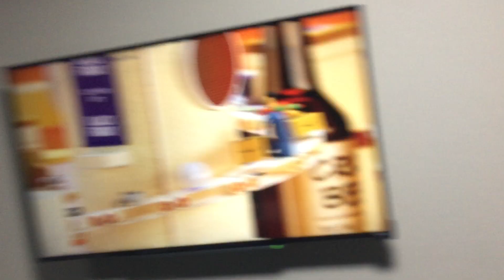22F24E76 1525 435A A1D4 DA64C7BA614E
Title : 【名古屋Part63/208】 名古屋駅周辺にてPart10/10[2022/11/25/Friday ~ 2022/11/26/Saturday(2022/11/25/Friday)]
Save Title : 【名古屋 Part63/208】 名古屋駅周辺にて Part10/10 [2022/11/25/Friday ~ 2022/11/26/Saturday (2022/11/25/Friday)]
Date : 2022/11/25/Friday
Go Date : 2022/11/25/Friday ~ 2022/11/26/Saturday
Special Updated : 2023/1/2/Monday
In Special Updated : 2023/1/1/Sunday ~ 2023/1/2/Monday
Real In Special Updated : 2023/1/1/Sunday ~ 2023/1/9/Monday
From : Aichi Nagoya (Toyama ⇔ Aichi Nagoya)
Video From : Aichi Nagoya (Toyama ⇔ Aichi Nagoya)
Video Time : 19:44 (PM 7:44)
※今、愛知県名古屋市の名古屋駅付近にいます。名鉄バスセンターから1階に降りてきたら、寿司の巨人の像がありました。その後は昼食の時間だが、名古屋駅周辺には名鉄の文字がありましたね。12時過ぎとなりました。ここからは午後となりました。名古屋駅にある2022年度のクリスマスツリーは凄いですね。60件目を突破したところだが、61件目以降は次の日として公開となります。次はサイゼリヤの方に向かっています。